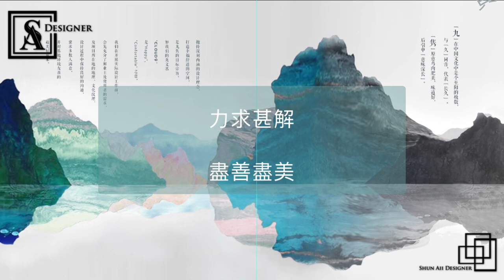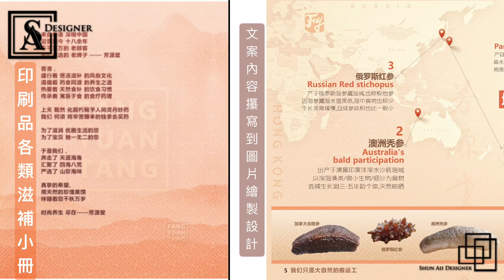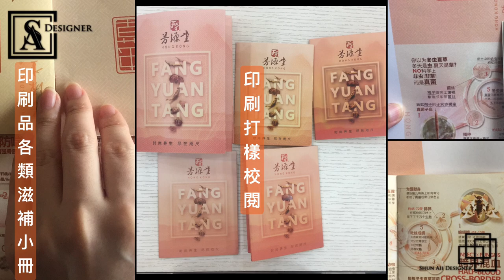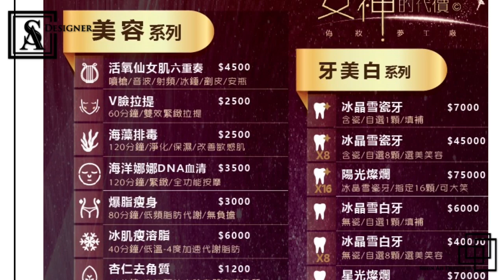設計類作品集